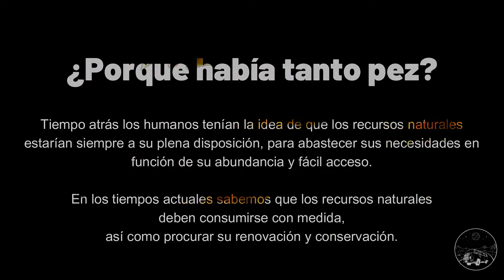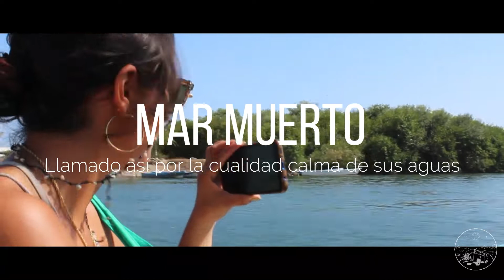Puerto Arista / Boca del Cielo 🐡🐟 ¿Mojarras a la orilla del mar? 🤷‍♂️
En éste capítulo te contamos como encontramos miles de peces muertos a la orilla del mar de Chiapas y el motivo (que nosotros creemos) además de que podrás conocer la playa que tiene 2 mares 😮.
Advertencia! Nosotros no sabíamos lo que hacíamos, no lo intenten jaja

Recuerda que si quieres ayudar en nuestro viaje puedes hacerlo de las siguientes maneras ⬇⬇⬇⬇
*  Hacemos páginas web ¡CONTRÁTANOS!
* ¿Te gustó alguna foto? La puedes comprar.
* Online english class 😉
* Set de ejercicios para añadir a tus rutinas.

Gracias infinitas ❤

¿Estas emprendiendo un negocio? ¿Requieres consultar acerca de herramientas digitales?
¡Nosotros te ayudamos a desarrollar tu estrategia digital!
Páginas web, campañas SEO y SEM, estrategias de social media y más...
¿Te gustaría aprender a bucear?
Nuestro camarada Gustavo es un increíble instructor, atrévete y lánzate a la aventura del mundo subacuático.
¿Buscas clases de inglés?
Miss Merry es una excelente maestra. Clases en Cancún para niños y adolescentes.
(Ella no es lepera como nosotros😁)
NOMADi - Un proyecto de la nueva era. Coming Soon.